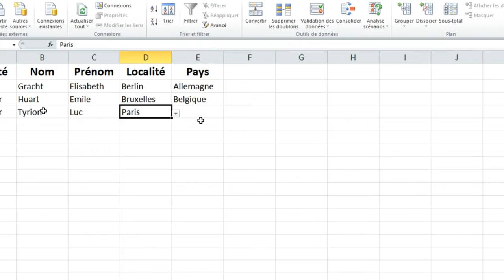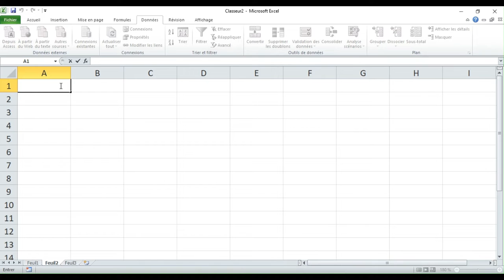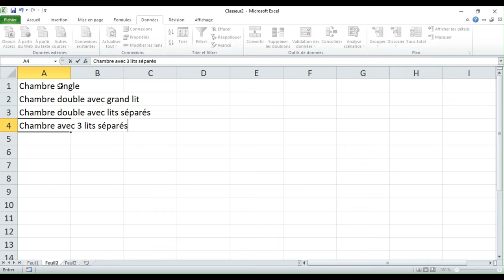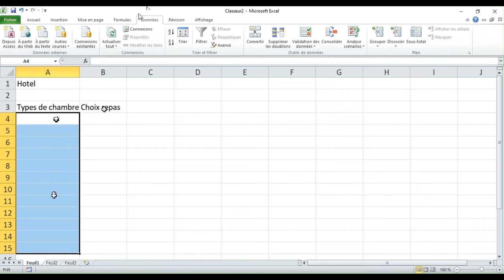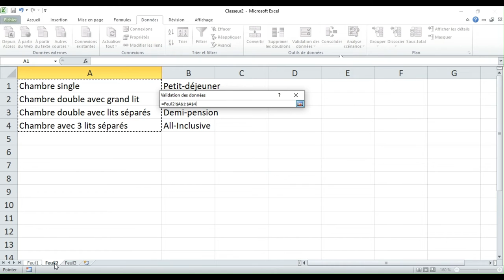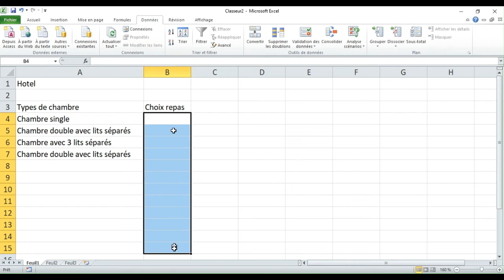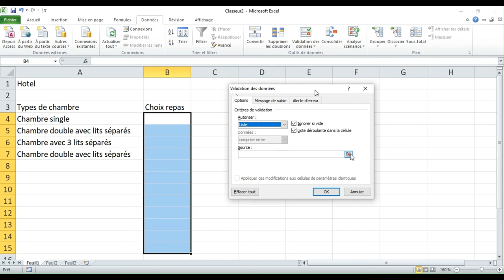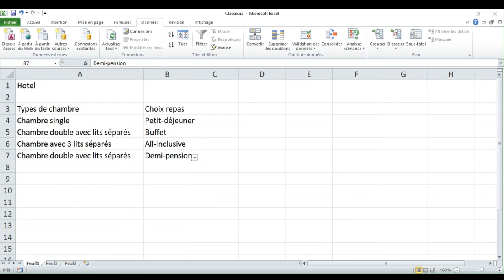Créer un menu déroulant dans Excel rapidement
Bonjour, dans cette vidéo, je vous explique comment créer facilement et rapidement un menu